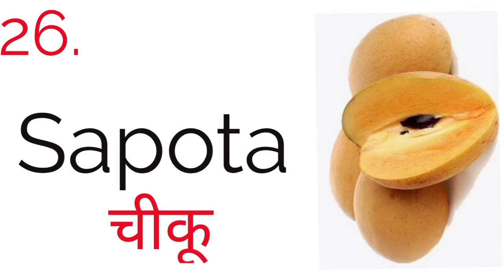Fruits names | 50 fruits names in English and Hindi with Pictures | Kids learning | फलों के नाम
Here I upload regular videos regarding All types of letter writings , Essay writings , Application writings , short essays and paragraphs ,basic general knowledge and many more...📚

Peace✌🏻